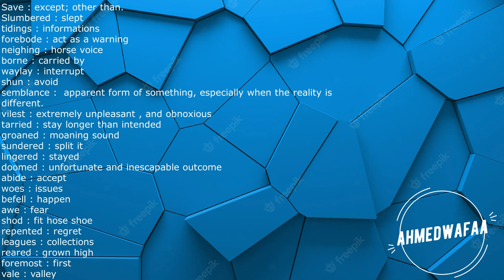English Vocabulary part 4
Learn English Vocabulary part 4